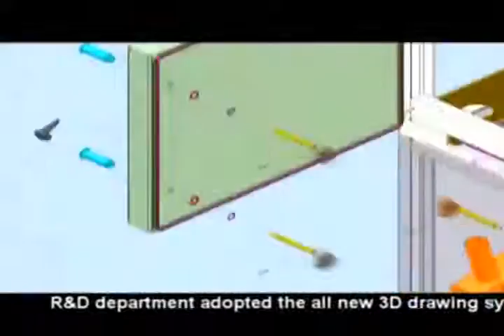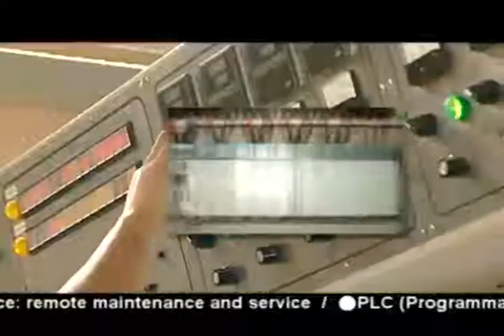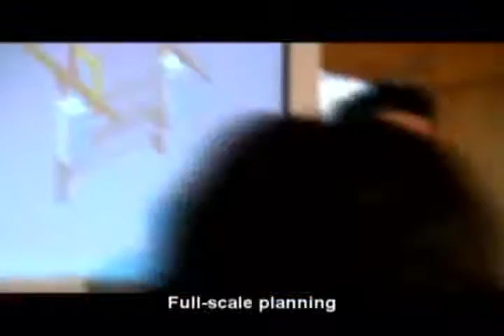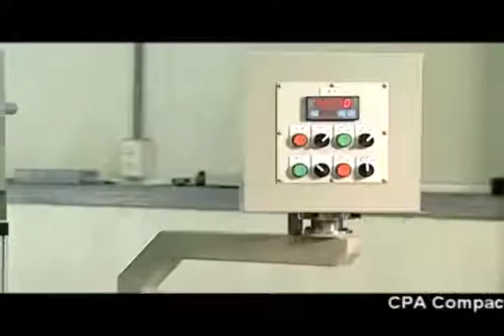LK Company Profile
English Version Introduction